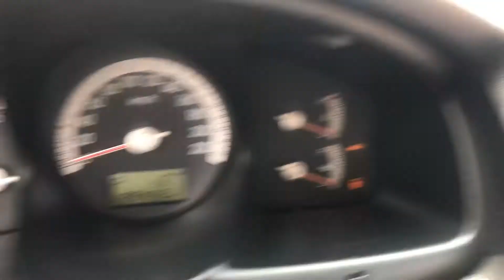2007 KIA SPORTAGE 7K314741-A/T+DIESEL+VGT (SOLD OUT)